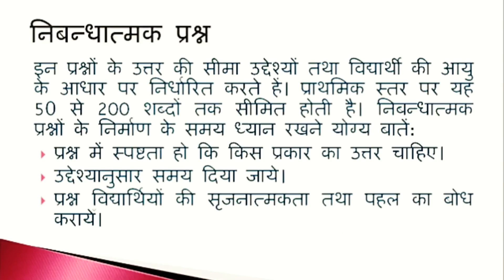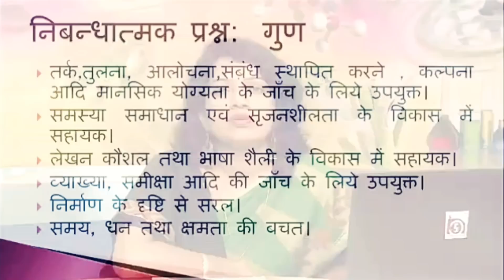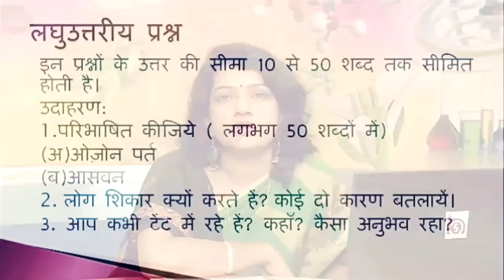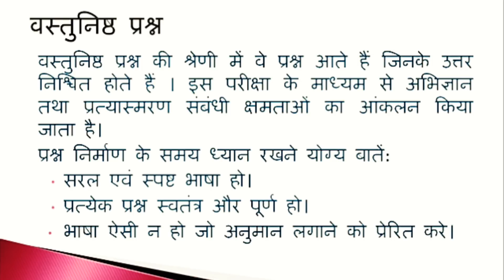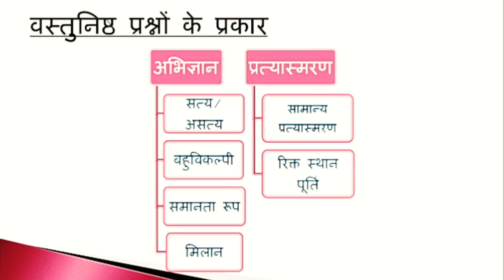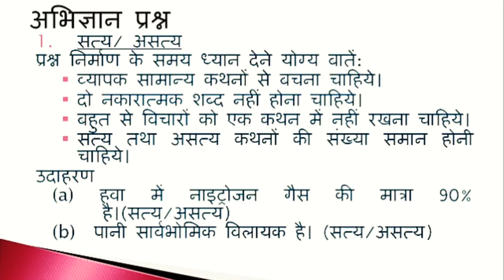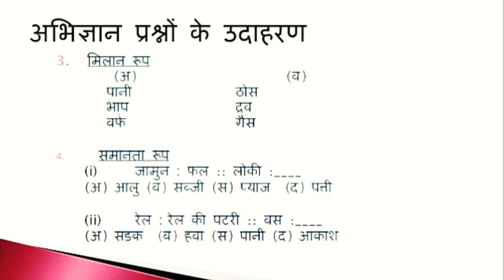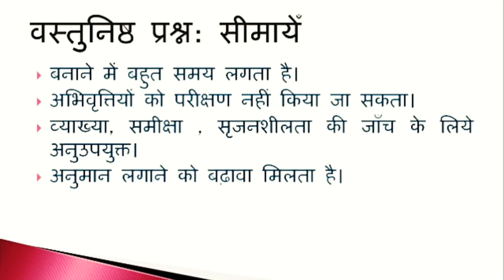कोर्स 505 पर्यावरण अध्ययन की आंकलन युक्तियां लिखित परीक्षण,/ Course 505 NiOS Study material.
1. How to get d.el.ed. Lecture Hindi.

2. How to which lecture video.

3. How to get study material hindi.

4. How to study d.el.ed.

5. Nios d.el.ed. Lecture Hindi video watch online.